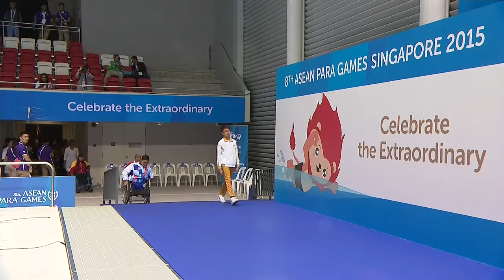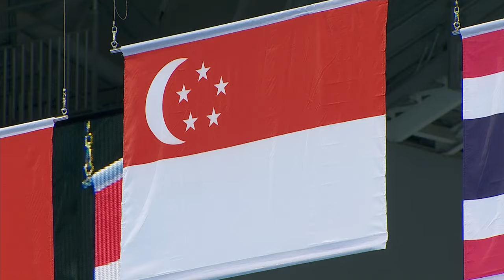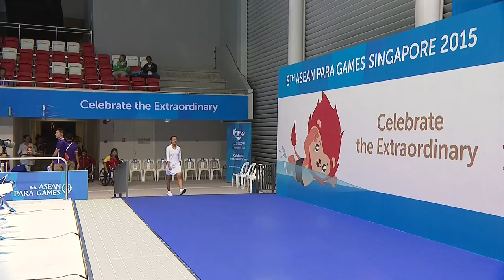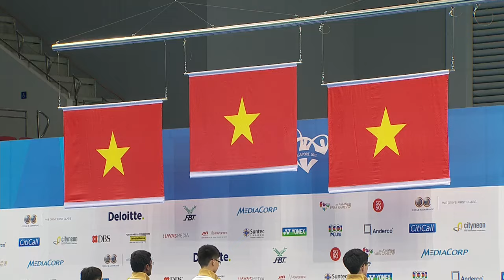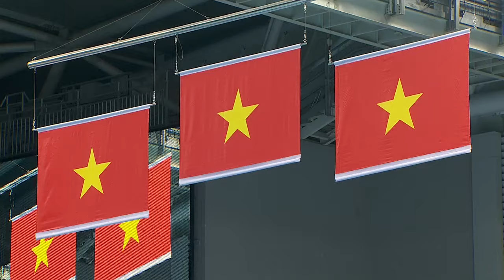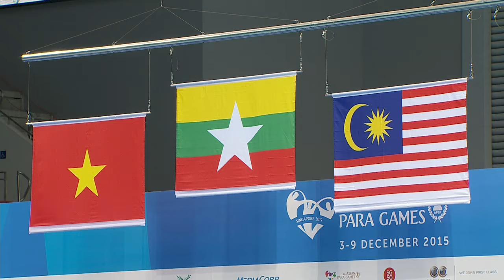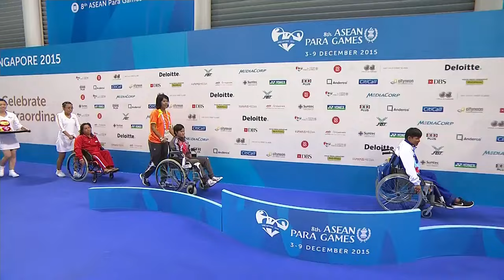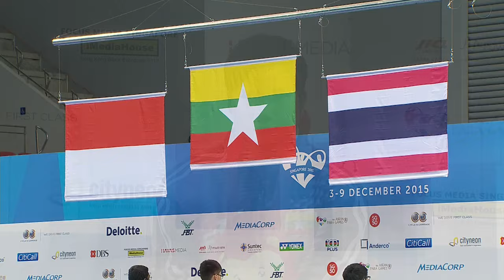Swimming Victory Ceremony Women's 100m Breaststroke(Day 1 evening) | 8th ASEAN Para Games 2015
Swimming Victory Ceremony Women's 100m Breaststroke - SB4-SB8